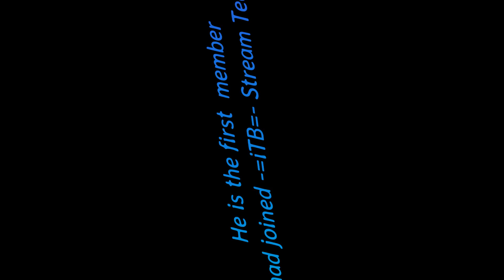-=iTB=- PRESENTS: Rec0il's introduction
Made by IXins
Music made by nFxus